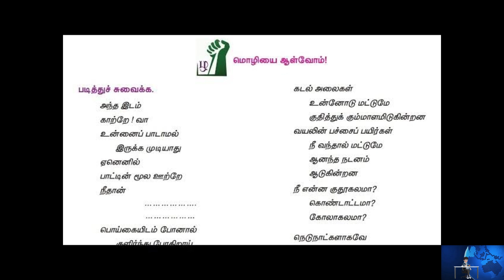மொழியை ஆள்வோம் - அப்துல் ரகுமான்.Kids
மொழியை ஆள்வோம் - அப்துல் ரகுமான்த்துச் சுவைக்க.
அந்த இடம் காற்றே | வா உன்னைப் பாடாமல் கிருக்க முடியாது ஏனெனில் பாட்டின் மூல ஊற்றே நீதான்
பொய்கையிடம் போனால் குளிர்ந்து போகிறாய்
பூக்களைத் தொட்டால் நறுமணத்தோடு வருகிறாய்
புல்லாங்குழலில் புகுந்தால் இசையாகிவிடுகிறாய் எங்களிடம் வந்தால் மட்டுமே அழுக்காகி விடுகிறாய்
மரங்களின்
ஊமை நாவுகள்
உன்னிடம் மட்டுமே
பேசுகின்றன
கடல் அலைகள்
உன்னோடு மட்டுமே எகித்துக் கும்மாளமிடுகின்றன. வயலின் பச்சைப் பயிர்கள் நீ வந்தால் மட்டுமே ஆனந்த நடனம் ஆடுகின்றன. நீ என்ன குதூகலமா? கொண்டாட்டமா?
கோலாகலமா?
நெடுநாட்களாகவே எனக்கொரு சந்தேகம்
விளக்குகளிலிருந்து பறிக்கும் சுடர்களை
பூக்களியிருந்து திருடும் நறுமணத்தை
வீணையிலிருந்து கவர்ந்த இசையை
எங்கே கொண்டு போய் ஒளித்து வைக்கிறாய்?

A way that is important only and is made for kids to grasp easily.